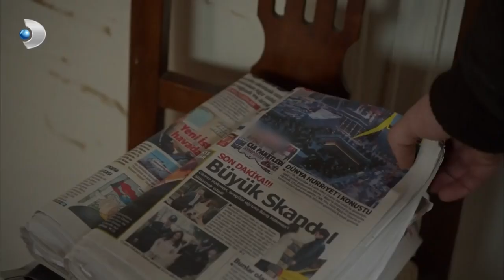Kuzey ve Şeref, Simay'ın Peşinde! - Kuzey Güney 68. Bölüm